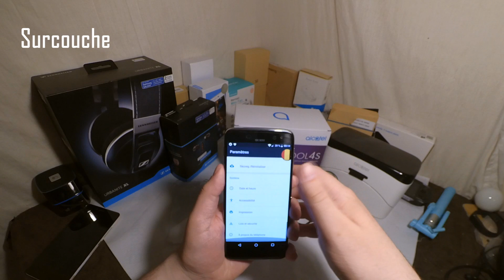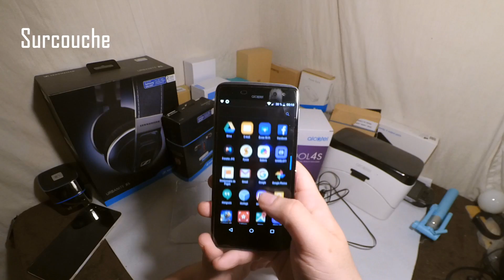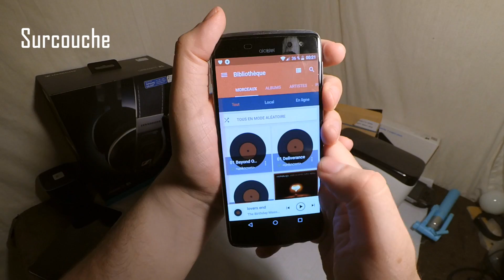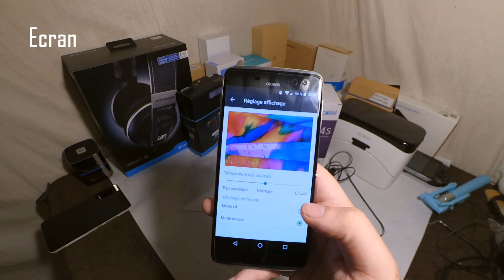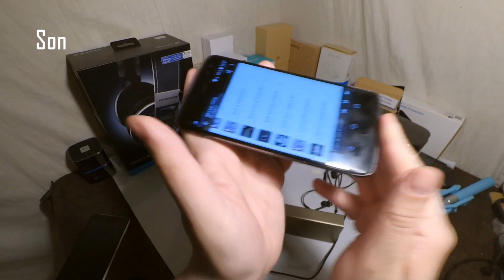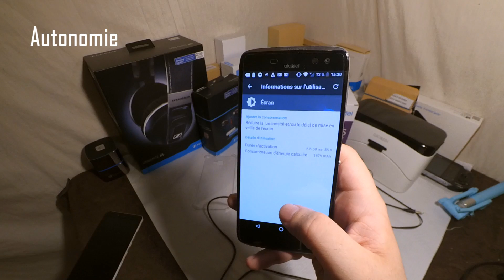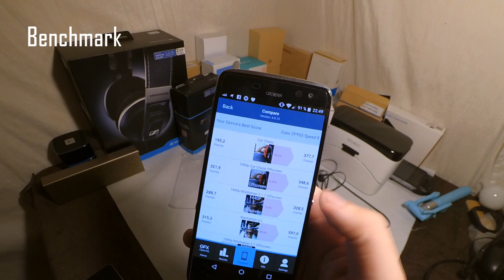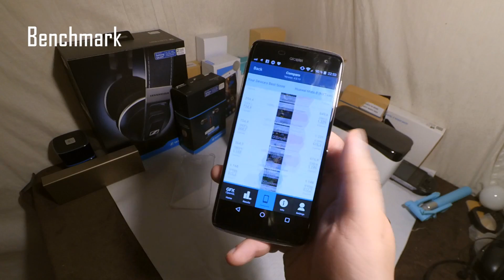Test : Alcatel Idol 4S - Une évolution surprenante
Alcatel est une marque qui revient en force depuis l'année dernière avec sa gamme Idol. Ayant pu mettre la main sur l'idol 3 l'évolution est vraiment sympa et intéréssante. Au delà de ça on sent qu'Alcatel a vraiment voulu proposer une expérience supplémentaire en plus d'un téléphone avec un Casque VR et des intras JBL

Lien d'achat

Fiche Technique :
- Processeur Snapdragon 652 4 coeurs Cortex A53 à 1.4GHz et 4 cœurs A72 à 1.8ghz
- GPU : ARM Adreno 510 à 600MHz
- Ecran 5.5 pouces Amoled QHD 2560x1440p
- 3Go de RAM
- 32go de ROM + port SD
- APN 16mpx + Apn 8 mpx
- Android 6.0 + surcouche Alcatel
- Batterie 3000mAh
- Dual Sim ou SD
- Double haut parleur JBL, et reversible
- Intras JBL et casque VR inclus